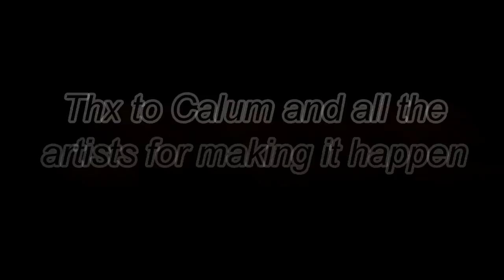The Indie Alternative - About the K.I.L. Showcase - 05-06-2011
Yep... we spoke a lot of rubbish last night, but we thought you should listen to this. xx